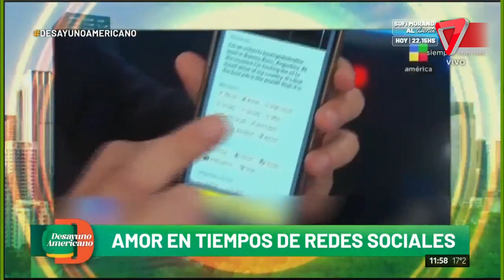🔥FAMOSOS Y LAS APPS DE CITAS📱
Un compilado de famosos que se animaron a las apps de citas y nos cuentan sus experiencias con ellas.